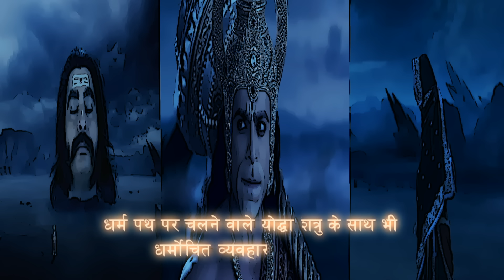जब कुंभकरण ने सुग्रीव को बना लिया बंधक | Hanuman Series | Hindi TV Serial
Watch the Latest Episode of Sankat Mochan Mahabali Hanuman a Hindi TV Serial and one of the most popular TV shows

Welcome to the YouTube channel featuring "Mahabali Hanuman"!

Get ready to embark on a divine journey with the mighty and benevolent Hanuman, also known as Bal Hanuman. This channel is dedicated to bringing you all the episodes of the popular Hindi TV serial "Mahabali Hanuman," which showcases the extraordinary life and adventures of Lord Hanuman.

Whether you are a devout follower seeking spiritual enlightenment or a fan of mythological shows, this channel is the perfect destination for you. We bring you the entire collection of "Mahabali Hanuman" episodes, including the much-awaited Episode 1 and all the latest episodes of Hanuman.

Join us as we delve into the captivating world of Indian mythology, where gods and goddesses come to life. Immerse yourself in the rich cultural heritage of India through this Hindi TV serial

If you enjoy watching content on  Shemaroo Bhakti Darshan, Rangoli TV, Rishu Entertainment, Shemaroo TV, Captain Bhakti then you'll like the videos on our channel too.

Don't miss out on the latest episodes of this enthralling TV show.

Join us on this divine journey and experience the magic of "Mahabali Hanuman" right here on our YouTube channel.

Hanuman brings Sugriva to the battlefield. He tells Lord Ram that Kumbhakarna had insulted Sugriv in his haveli. Sugriv tells Hanuman that he should not have told his secret to Lord Ram. The next morning, Kumbhakarn appears before Lord Ram's army, where he mercilessly attacks some soldiers with his mace.

Maha Episode - 439 TO 442

MythoHanuman